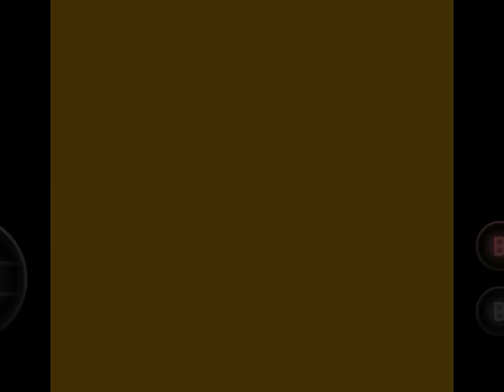Super Mario Bros NEW (SMB1 Hack) [World 5]